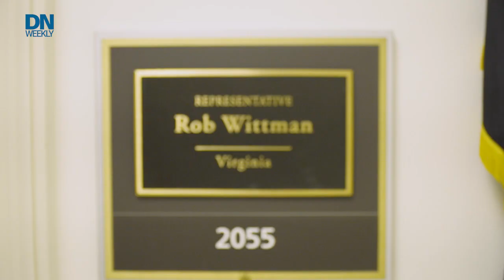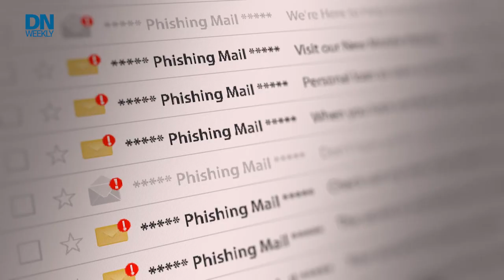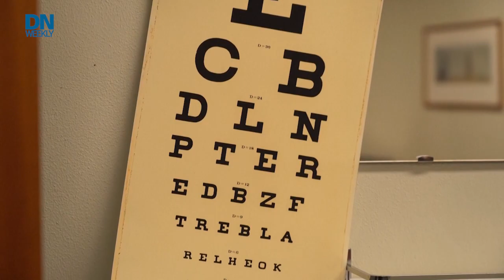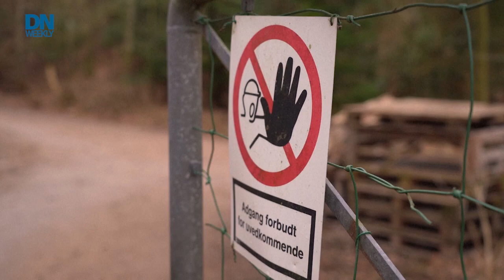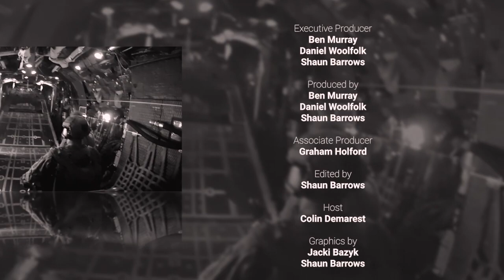State of F-35 deliveries & hot topics on The Hill | Defense News Weekly Full Episode 02.23.2023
Defense News Weekly sits down with Rep. Rob Wittman to hear about F-35 deliveries and we track the progress of marijuana and abortion issues on Capitol Hill.